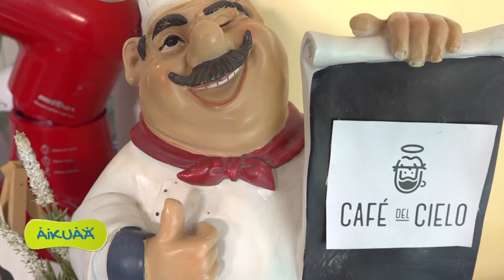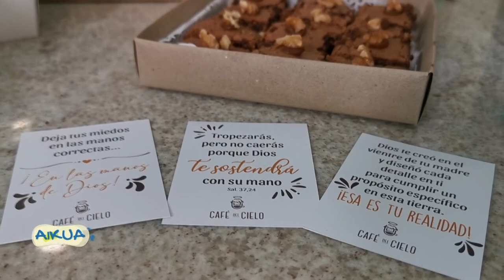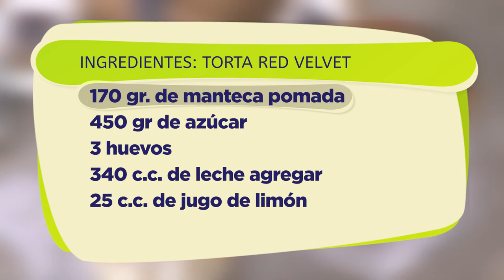Torta Red Velvet | Capítulo 66 | Programa Aikuaa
Los emprendedores, María Soledad Espínola y Javier Kent, de "Café del Cielo", nos enseñan a preparar la famosa torta Red Velvet, para compartir con tus seres queridos.

Sigan su cuenta en Instagram: @cafedelcielopy